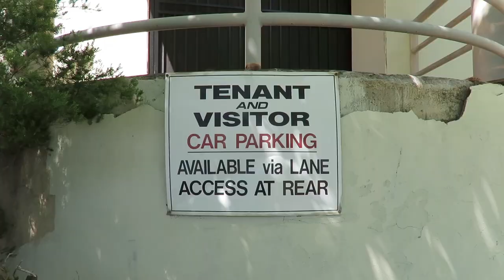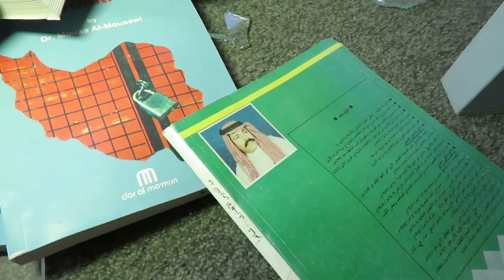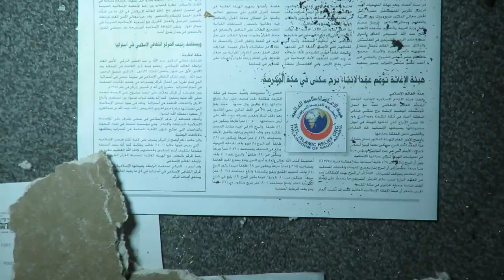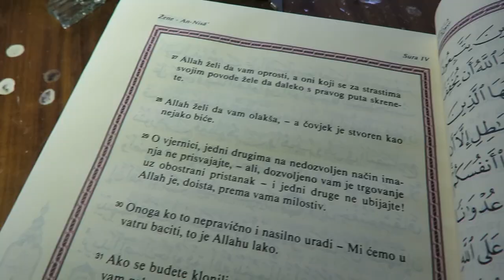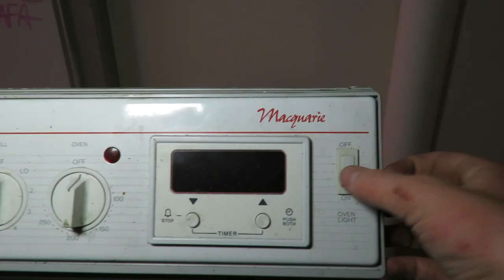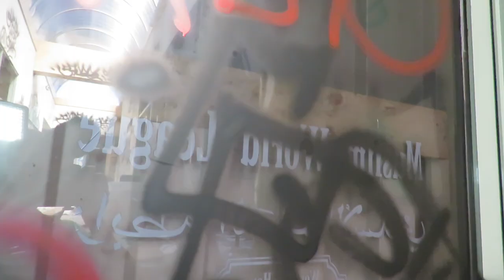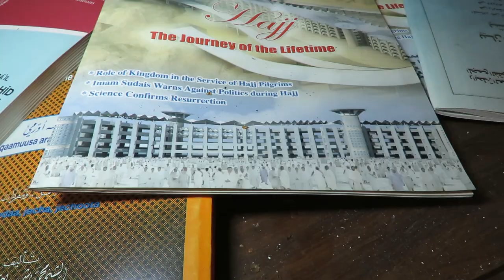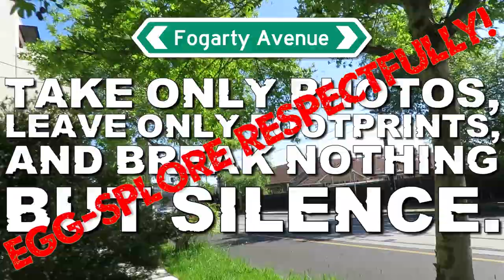Abandoned: Muslim World League Headquarters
Join Anthony and Les as they egg-splore the hulking vandalized wreckage of a former muslim world league australia new zealand and south pacific head quarters building in Preston Australia.

The organization's website states that...
The Muslim World League is an international non-governmental Islamic organization based in the Holy City of Makkah. It aims to present the true Islam and its tolerant principles, provide humanitarian aid, extend bridges of dialogue and cooperation with all, engage in positive openness to all cultures and civilizations, follow the path of centrism and moderation to realize the message of Islam and ward off movements calling for extremism, violence and exclusion for a world full of peace, justice and coexistence.
This is what retained of there old Melbourne headquarters back in 2017. Enjoy!

Fogarty Avenue takes only pictures and leaves only footprints and breaks nothing but silence. So should you!!